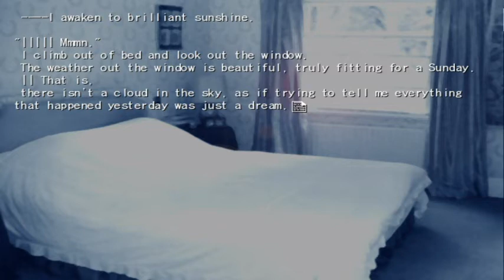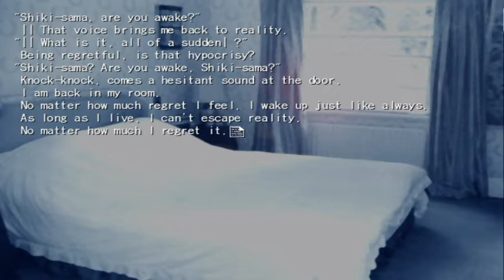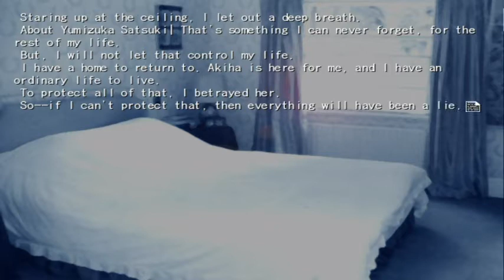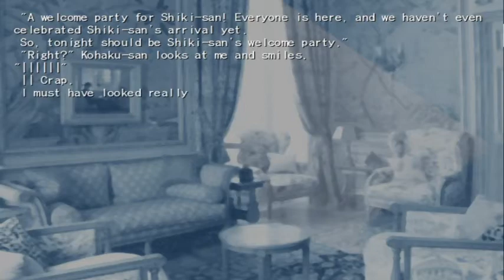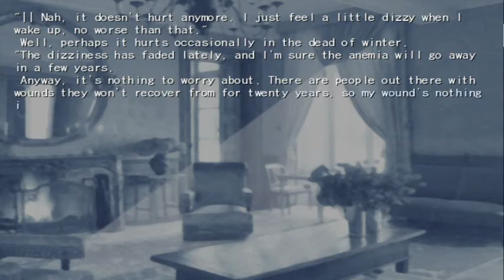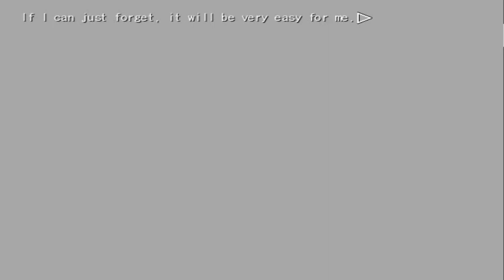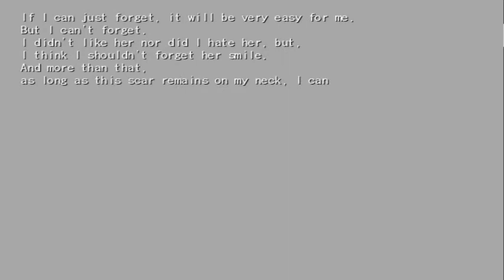Tsukihime Ahika route part 5 ( Celebration)